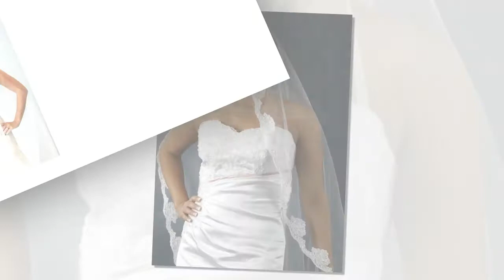Coafuri mireasa cu voal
Videoclipul prezinta coafuri mireasa cu voal. Uită-te și alege.

Coafuri de mireasa cu voal este o destul de creativ și, în același timp, o tendință veche de coafuri de nunta. Veil pentru coafuri de nunta este un material translucid. Acesta poate fi fabricat din cu design diferit broderie si paiete. Stilul general al coafuri de nunta cu voal mireasa adauga o imagine unica de eleganta, modestie și castitate.